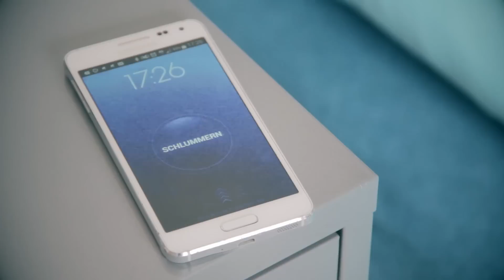DieLochis getroffen! - Es ESKALIERT..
Das habe ich zusammen mit den Lochis getrunken

Meine Kamera
Mein Aufnahmeprogramm
Hiermit schneide ich meine Videos